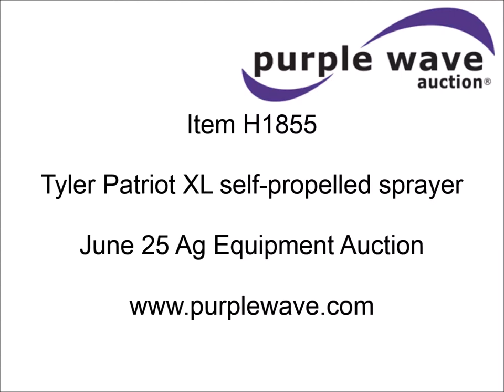Tyler Patriot XL self-propelled sprayer for sale | sold at auction June 25, 2014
Tyler Patriot XL self-propelled sprayer
4,789 hours on meter
John Deere 4045 4.5L four cylinder diesel engine
Hydrostatic transmission
3F gears
Four wheel drive
750 gallon poly induction tank
Stainless steel chemical eductor
Rinse tank
Raven 460 spray control system
75&#039;W boom
(5) boom sections
TeeJet Q360 nozzle bodies
20" nozzle spacing
Hydraulic height adjust and boom fold
Foam marker
Non-operational
AC and heat
AC compressor replaced last season
Refrigerant needs re-charged
JVC AM/FM/cassette
Work lights
GPS
Raven Automate radar ground speed sensor
Spring suspension
Hydraulic axle width adjust
320/85R38 tires
Manuals
Tyler parts and operators
John Deere operators and maintenance
John Deere parts
Outback user
GPS must be switch on and off at the beginning and end of each row
Serial 7722380G02

It was located in Leedey, OK, and we sold it to the highest bidder for $17,600.